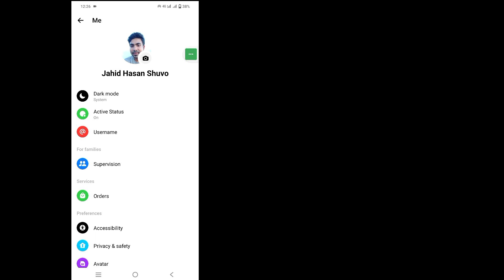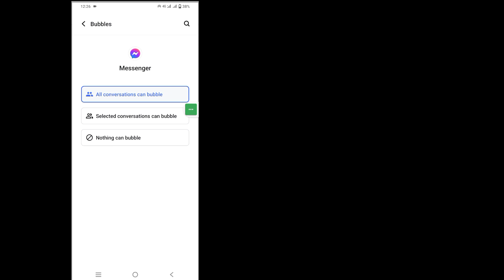How To Disable Chat Heads on Messenger | How To Remove Chat Heads Bubbles on Messenger-Home Screen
Hi Guys
In This Video I Will Show You How To Disable Chat Heads on Messenger | How To Remove Chat Heads Bubbles on Messenger-Home Screen

How To Disable Chat Heads on Messenger Are you an iOS and Android and iphone mobile user? Then follow the below steps

Makesure update Your messanger app, open messenger account, tap three line, tap settings, tap bubble and selected least option, After All Step I hope Your problem solve Successfully.